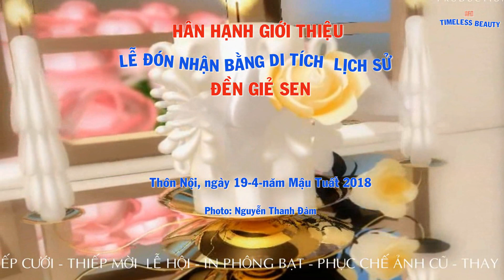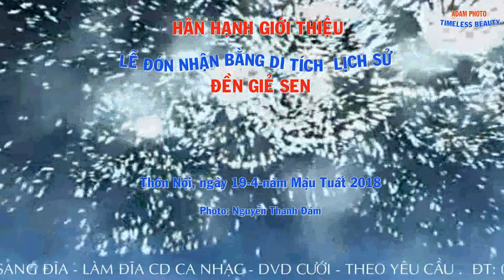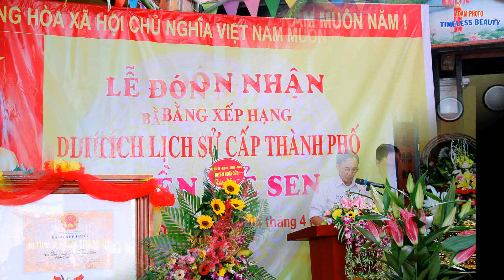THÔN NỘI - LỄ ĐÓN NHẬN BẰNG DTLS ĐỀN GIẺ SEN 2018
LỄ ĐÓN NHẬN BẰNG DTLS ĐỀN GIẺ SEN 2018 - PHOTO BY ADAM